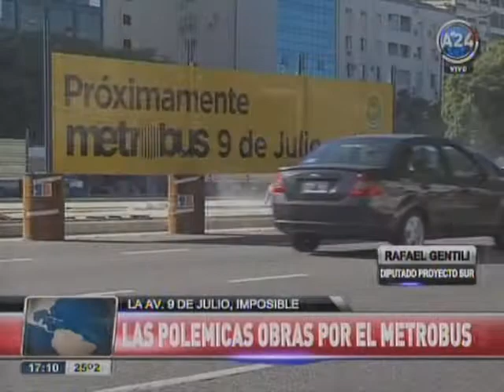El Diario de la Tarde (A24) - Movilidad, subtes y elecciones / 28.02.2013